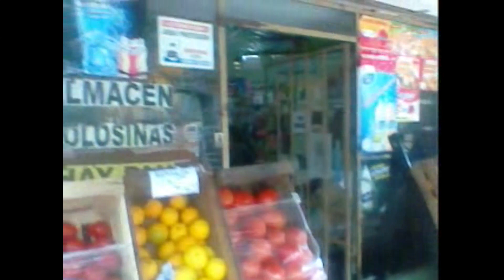Grabación Toli Toli y Roller Derby - Aoutló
Grabación con Pablo Barros.
Día Aoutleano r4zx.
Aoutló